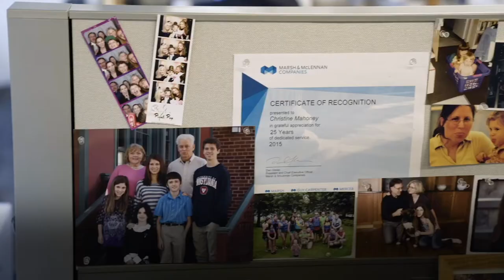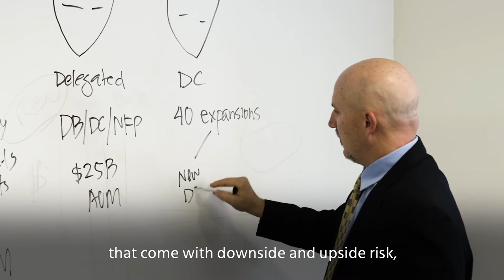Taking Risks and Making Changes to Create Real Value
Mercer | Creating Value in the Future of Work

I've always loved numbers, puzzles, projections, trying to see the future and quantify the impact that different things would have on that future. I surrounded myself with people who helped push me a little and that's great. Part of this job varied city by city. It was spending time with people, whether it's communicating to an external clients, taking complex business ideas and getting them comfortable enough that they can make the best decisions for themselves personally or as an organization. I love that communication side of the business. We're working with our clients to figure out where is the market going, what do the individuals, the people, the clients need and deliver that value. The fact that we're willing to do somethings a little more bold that come with downside and upside risk and then recalibrate that as we go. That's a distinguishing characteristic of our business. The best part of my day is when I'm working with someone and they have an aha moment. It's when they're working on something and they go, that would be so much better and I know exactly how I can do that. That's seeing change actually happen and seeing value created and it's incredibly exciting for me.